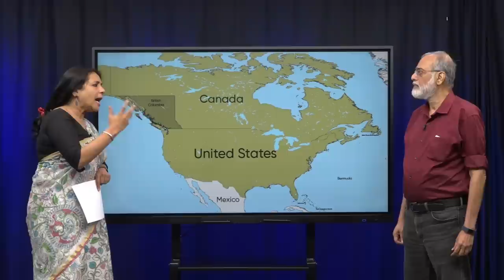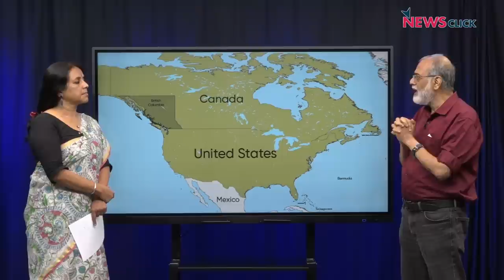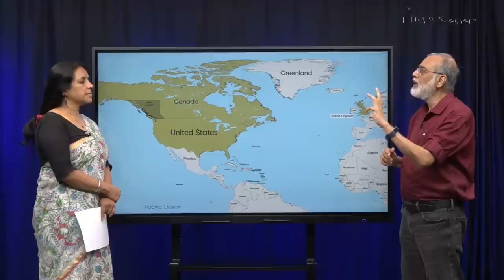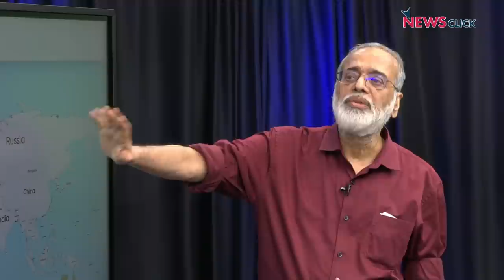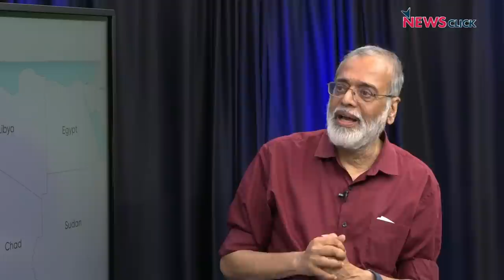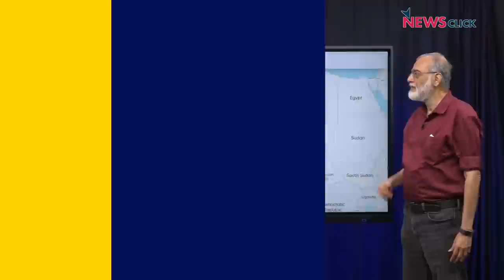India-Canada के बीच बढ़ता तनाव, सिखों पर बेवजह निशाना क्यों?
पड़ताल दुनिया भर की में पत्रकार भाषा सिंह ने कनाडा-भारत के बीच बढ़ रहे तनाव, खालिस्तान पर कनाडा-अमेरिका के खेल पर न्यूज़क्लिक के प्रधान संपादक प्रबीर पुरकायस्थ से बात की। साथ ही अफ़्रीका के अहम देश नीज़ेर से फ्रांस के पीछे हटने पर भी चर्चा की।